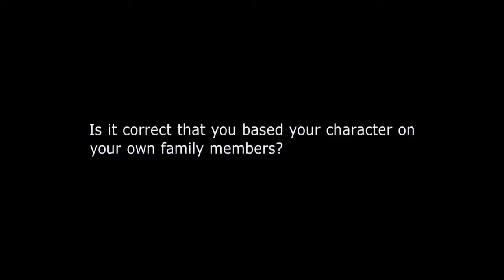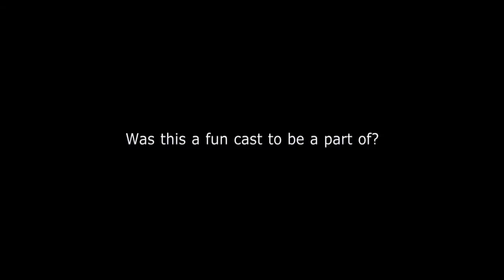We're The Millers - Kathryn Hahn Interview - Official Warner Bros. UK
We're The Millers - OUT ON BLU-RAY AND DVD NOW!

Share your funny FamilyFail @TheMillersUK for your chance to win big!

Cast: Jennifer Aniston, Ed Helms, Jason Sudeikis, Emma Roberts, Will Poulter and Nick Offerman

David is a small-time pot dealer whose clientele includes chefs and soccer moms, but no kids—after all, he has his scruples.  So what could go wrong?  Plenty.  Having been jumped by a trio of gutter punks who steal his stash and his cash, they leave him in major debt to a drug lord. In order to wipe the slate clean, David must now become a big-time drug smuggler by bringing Brad's latest shipment in from Mexico.  Twisting the arms of his neighbours including a cynical stripper, a wannabe customer and a tatted-and-pierced streetwise teen, he devises a fool proof plan.  One fake wife, two pretend kids and a huge, shiny campervan later, the "Millers" are on a roadtrip that is sure to end with a bang.